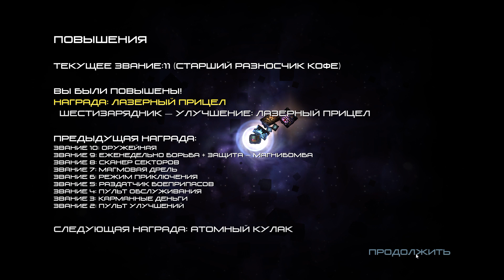Хочется домой | Ню и Zetsu | Cargo Commander №10